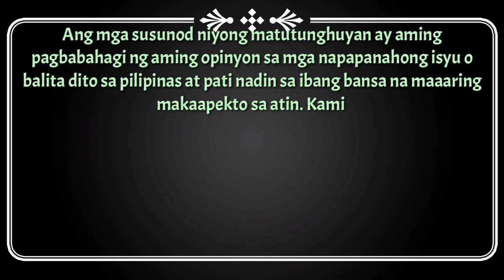SINO ang TUNAY na may SALA?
Sino ang dapat sisihin? Ano ang dapat paniwalaan. Apektadong apektado tayo dahil sa mga nangyayari ngayon. Ikaw, anong OPINYON mo? Pagusapan natin yan.

Kung nakatulong kami sainyo, comment down below, pa like nadin ng video na ito kung nagustuhan niyo at pa pindot ng subscribe button pati ang bell icon at piliin ang all notification para updated kayo sa mga susunod pa namin video. Baka pwede na pafollow at palike nadin ng ating official fb page.
Maraming salamat.